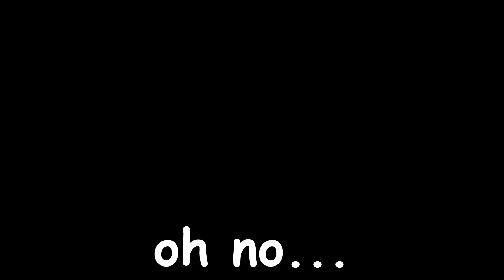osu! | pov: sora uploads 4 days in a row but gets copyrighted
hahahaha.aha.ah.ah.aha.a